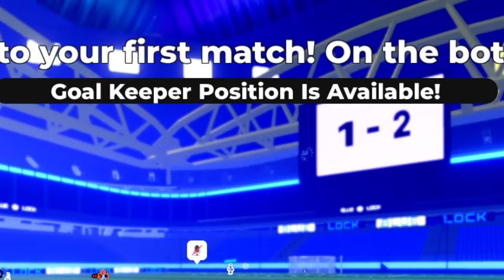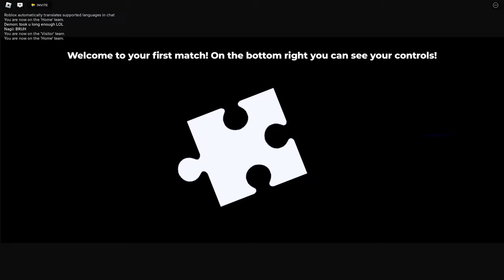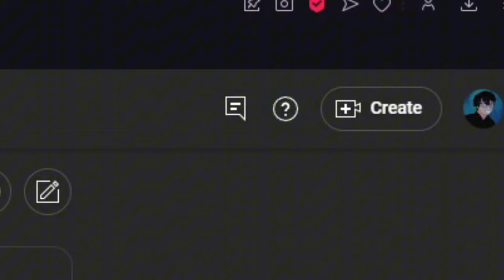I JUST SUCK! | ROBLOX Blue Lock: Rivals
Title pretty much describes me on any ROBLOX Game which requires a bit of brain to play, but yeah. I absolutely suck at this cus im dumb.